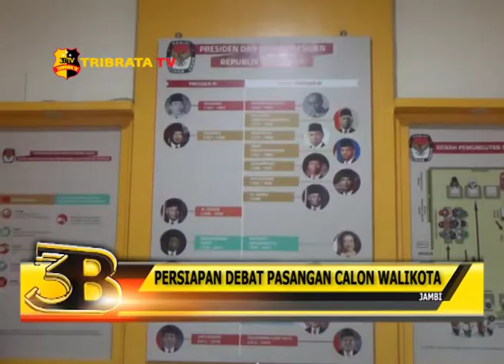PERSIAPAN DEBAT PASANGAN CALON WALIKOTA